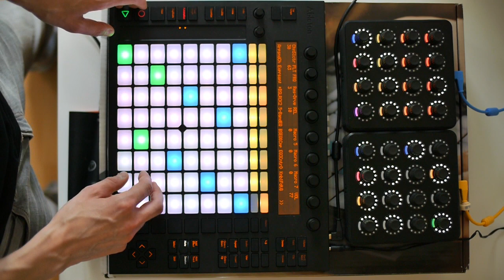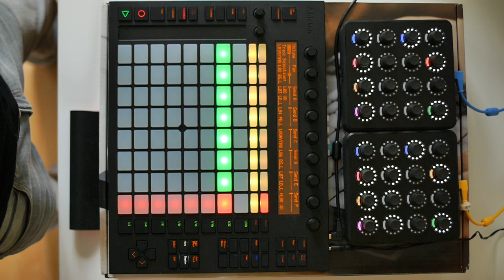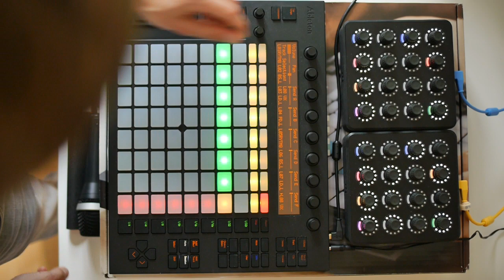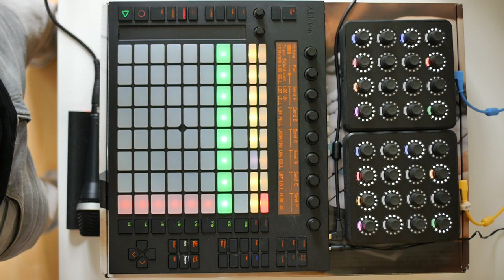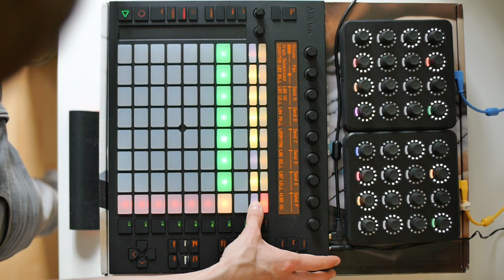Ableton Push Performance: Live & Improvised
100% Live and Improvised